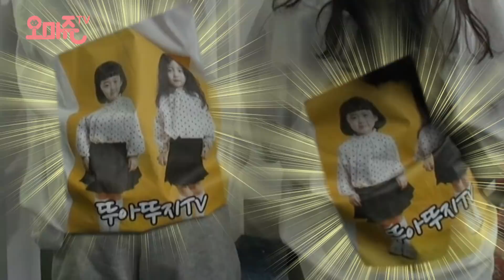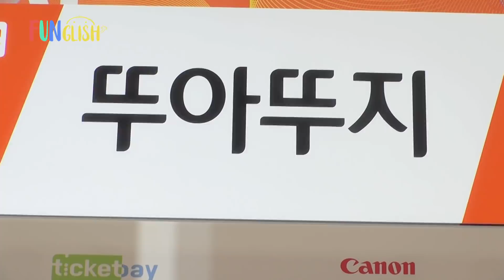뚜아뚜지가 헤이지니 대도서관 대기실을 습격했다?!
크리에이터라면 빠질 수 없는 다이아 페스티벌 즐기러 왔어요~!

많은 팬분들에게 사랑을 받은 뚜아뚜지!
많은 사랑을 받은 만큼~~
이모, 삼촌들에게 선물을 나눠주기 위해
뚜아뚜지가 2018다이아페스티벌에 나타났다!

2018다이아페스티벌에서 만난
헤이지니와 라임튜브! 그리고 대도서관까지?!!
인기 크리에이터와 함께한 뚜아뚜지의
다이아페스티벌 with 놀꽃. 많이 봐주세요~

그리고 뚜아뚜지가 만난 디즈니 공주들이 궁금하다면